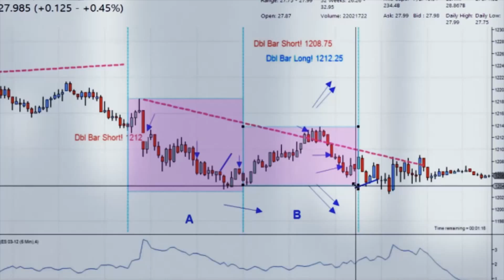Daily-01.12.2014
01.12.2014. Bankir-TV-MaxiMarkets. Бонус до 5000$